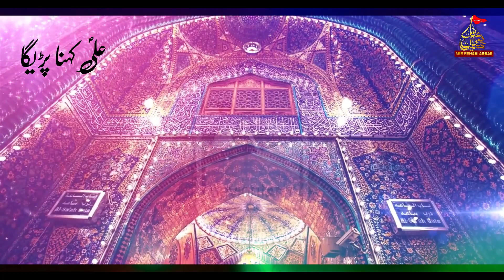Ali ع Kehna Padega | Mir Rehan Abbas | Ghadeer Manqabat | New Mola Ali ع Manqabat 2021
Ali Kehna Padega | Mir Rehan Abbas | 13 Rajab | New Manqabat 2021 | New Manqabat Mola Ali |as|

Recited By | Mir Rehan Abbas
Kalam Title | Ali Kehna Padega
Poetry By | Janab Yasir Raza Yasir
Creativities | Hasan Abbas & Najam Abbas
Composition | Mir Rehan Abbas
Audio | LAWA Studio
Video | Raza Mahadi
Production | Ya Zehra (s.a) Tv & Ks Productions
Album | Manqabat | 1st Manqabat 2021
Islamic Date: 13 Rajab 1442H.
Releasing Date | 12 Rajab Ul Murajab
New Manqabat By Mir Rehan Abbas  | A very Precious gift for all Momineen on the Auspicious Occasion
of 13 Rajab Birthday of Hazrat Imam Ali a.s
Manqabat Lyrics

1 - Pata Chal Jaega Pal
Mai Munafiq Hai Ya Momin
Kisi Ko Aazmana Hai
Ali Kehna Padega

2 - Bata Tha Hai Hameh
 Behlol Ka Naara Ali Haq
Aqeedeh Ko Badana Hai
Ali Kehna Padega

3 - Bata Do Sheikh Ko Alhaj Banke
Kuch Na Hoga
Agar Jannath Mei Jaana Hai
Ali Kehna Padega

4 - Khuda Naaraz Hai sajde
Tere Nakaam Honge
Jo Khaaliq Ko Manana Hai
Ali Kehna Padega

5 - Mara Haris Tho Phir Aaya
Samajh Mein Ahle Qum Ko
Agar Khud Ko Bachana Hai
Ali Kehna Padega

6 - Zaba Kat Jaye Yasir Phir Bhi
Midhath Ki Zabaan Se
Yehi Sabko Batana Hai
Ali Kehna Padega

Shere Khuda Ali
Aye Laafata Ali
Dil Ki Sada Ali
Mushkil Kusha Ali
Dil Se Mila Ali
Sab Ne Kaha Ali
Ya Ali.. Ya Ali.. Ya Ali...

Kisne Cheera Kallaye Ajdar
Haider.. Haider.. Haider

Koun Ukhaada Baabe Khaiber
Haider.. Haider.. Haider

Saaqiye Kausar Shafaye Mehshar
Haider.. Haider.. Haider

Zarra Zarra Khaiber Khaiber
Haider.. Haider.. Haider

Bazme Mola
Haider...
Razme Mola
Haider...
Farsh Pe Mola
Haider...
Arsh Pe Mola
Haider...
Suraj Paltaaya
Haider...
Taara Chamkaaya
Haider...
Khaiber Ko Ukhaada
Haider...
Marhab Ko Pachaada
Haider...

Tu Fatahe Khaiber
Tu Saqiye Kausar
Tu Sahafaye Mehshar
Tu Fatahe Khaiber

Zehra Ka Shohar
Haider...
Damaade Payambar
Haider...
Hasnain Ke Baba
Haider...
Kaabe Ka Kaaba
Haider...

Tu Qabr Ke Bahair
Tu Qabr Ke Andar
Tera Naam Hai HAIDER ع

YASIR RAZA YASIR